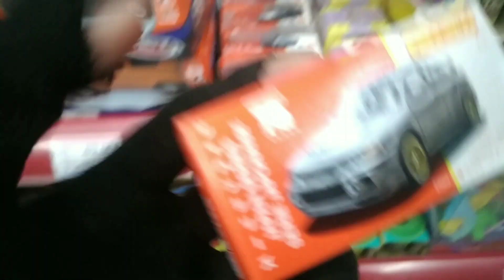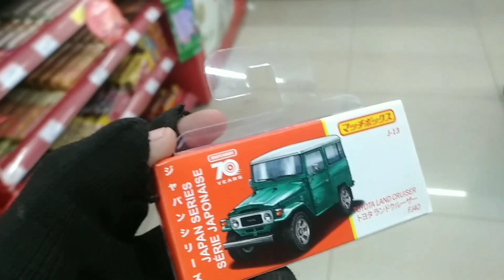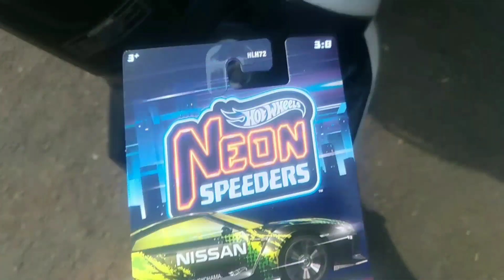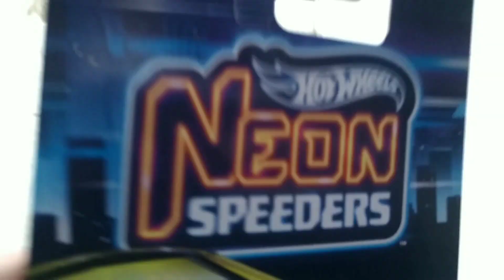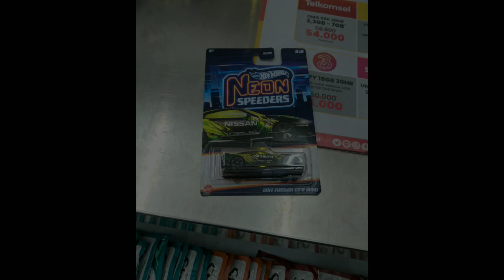HUNTING HOT WHEELS NEON SPEEDERS DAN FAST & FURIOUS WAVE 2!!! AKHIRNYA DATANG JUGA!! HOT WHEELS 2023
hunting hot wheels dan matchbox saya bertemu banyak hot hot wheels seri seri terbaru dan tentunya bertemu dengan series fast & furious 2023 wave 2!!! mau tau saya dapet item apa saja? tonton videonya sampai habis ya
Hunting hot wheels dan matchbox terbaru